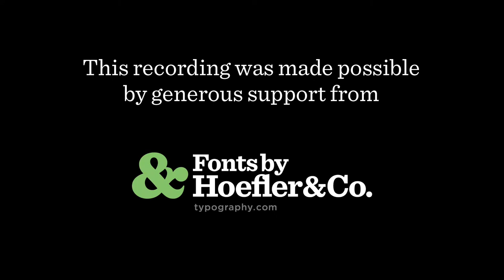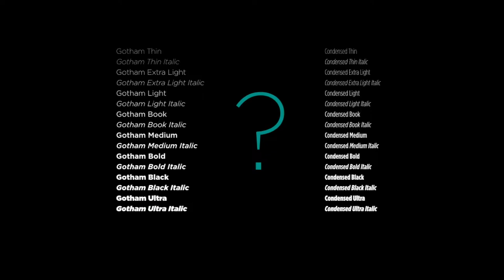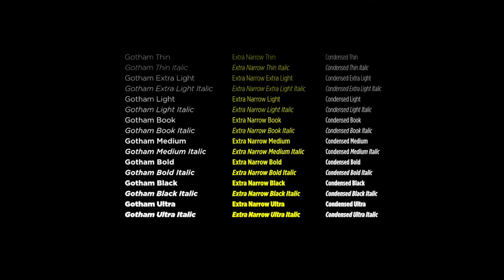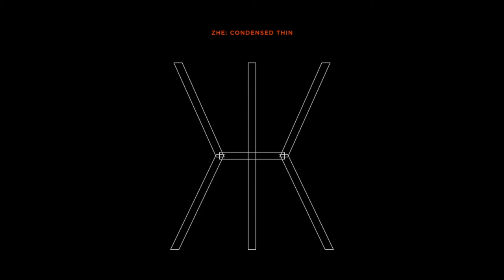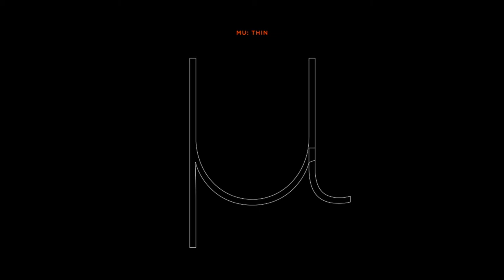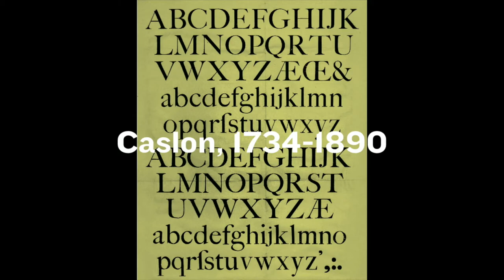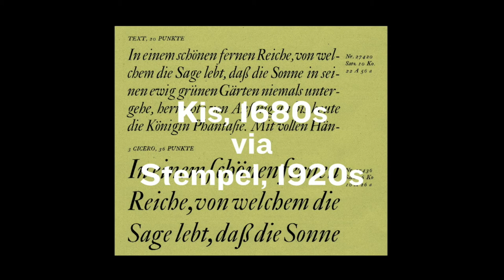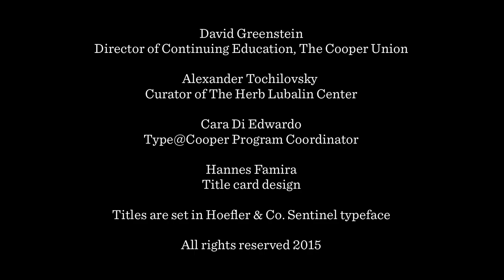An H&Co Double Bill with Sara Soskolne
This talk took place on December 7, 2015 at The Cooper Union as part of Type@Cooper's Herb Lubalin Lecture Series and was recorded and archived thanks to generous sponsorship by Hoefler & Co. For more information about Type@Cooper,

The typeface families Quarto and Gotham Greek & Cyrillic were both released in the past year, but the thinking and processes behind the development of these two projects couldn't have been more different. Quarto was an act of interpretation, its forms inspired by a historical model from 16th century Flanders; Gotham's language expansion demanded even more of the technical and optical trickery that the family already secretly employs in order to adapt its seemingly simple forms to the Greek and Cyrillic scripts across its exhaustive range of weights and widths. A look at two of the many hats a typeface designer might find herself wearing on any given day.